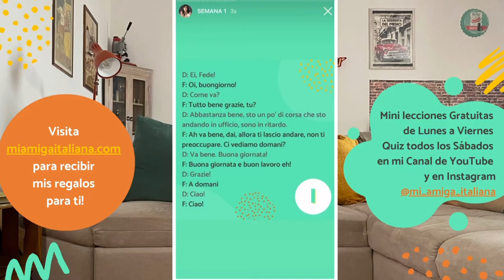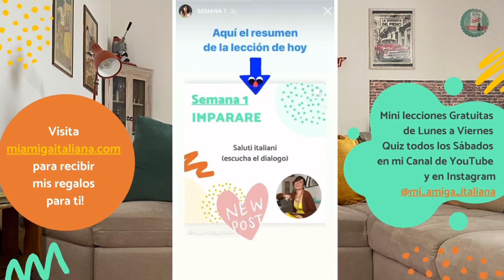Saludos y Despedidas en italiano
Cada país de América Latina tiene un saludo que es único del lugar en cuestión. ¿Y en Italia?
¡Bienvenidos a la clase IMPARARE de la Semana 1 de Mi Amiga Italiana! Esta clase es para aprender italiano escuchando diálogos de la vida diaria.
Hoy aprenderán todos las manera de saludarse y despedirse en italiano.

NOTA: Cada semana incluye cinco mini clases gratuitas según la metodología R.I.C.A. que explico en mi página web miamigaitaliana.com (Ricordare, Imparere, Comprendere, Andare + Vivere in Italia). Un consejo: de vez en cuando para el Video para leer bien y tomar notas. Después de ver todas las clases de esta semana, mira el Video con el Quiz 1, para practicar lo que aprendiste.

PS. Estas clases están publicadas también en mi perfil de Instagram @mi_amiga_italiana. Visita mi página web para recibir 2 GRANDES REGALOS
- una Lección en línea de 30 minutos conmigo!
y descubrir todos mis servicios, como lecciones en línea personalizadas, apoyo para encontrar trabajo en Italia y mucho más!